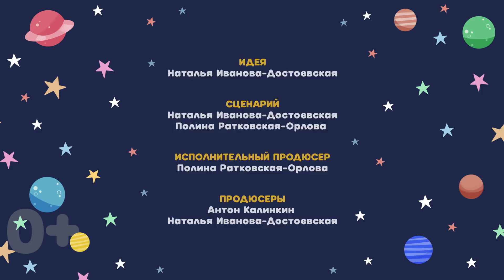Космический Доктор Кот | Кораблик | Серия 22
Все Серии Космический Доктор Кот

Семья отправляется в морской круиз. Всем вместе они садятся на корабль и плывут на остров. Малыш проголодался и просит маму дать ему что-нибудь перекусить. Как повезло, что у мамы оказалось яблоко. Малыш очень доволен. Семья продолжает путь, но вдруг море становится очень неспокойным. Все произошло потому, что малыш выбросил огрызок в воду. Море очень рассердилось! Папа приходит на помощь и достает огрызок при помощи удочки. Он также объясняет, что так поступать нельзя.

Космический Доктор Кот | Кораблик | Серия 22 | Мультфильмы для детей